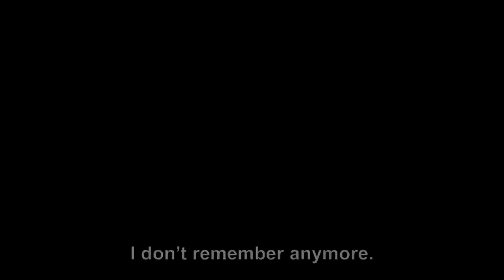Placebo Trailer - פלסיבו טריילר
Itamar Luria
Indie Film and Art Productions
and Rainbow productions
Present

A philosophical thriller with political undertones about two inmates in a mental institution.
Alfred (Mohammad Bakri) spent years as a patient in a mental institution, surrounded by his past. His routine is interrupted when 'Aristotle' (Ziad Bakri), a young new patient with a murky history, is assigned to share his room. Was it a conscious decision made by his therapist (Eldad Prives), or perhaps a symptom of Alfred's own illness that brings him together with Aristotle.
Alfred's fears and his reluctance to share his room offer insights into his own past, as well as the past of his young protégé, which somehow seems to echo his own. As they become learn about each other and themselves, it becomes increasingly difficult to discern whether these are two distinct individuals brought together by circumstances, or whether Aristotle is simply a ghost of Alfred's turbid past, come to life as part of his treatment.
Rani Bleier and Avia Ben David weave a brilliantly deceptive tale of the protagonists' need for others to achieve self-realization. As the conflict between their need for the other and overwhelming isolation reaches a crescendo, they are faced with the option of choosing sanity. Or, perhaps, they are simply coming to terms with their madness.

Script: Avia Ben David
Director: Rani Bleier
Cinematography: Avner Mayer
Editor: Noam Levi
Artistic Designer: Hagar Brotman
Custom Design: Shani Saban

Cast:
Alfred: Mohammad Bakri
Aristotle: Ziad Bakri
Therapist: Eldad Prives

Producer: Itamar Luria -- Indie Film and Art Prod.
Associate Producer: Barak Kessler -- Rainbow Prod.

2013 Israel
49 Minutes
Hebrew with English subtitles

The film was produced with the assistance of Makor fund for film and television supported by the Director of culture -- Israeli Film Council

Trailer edit by Noam Levy